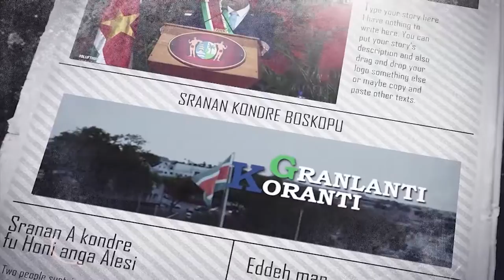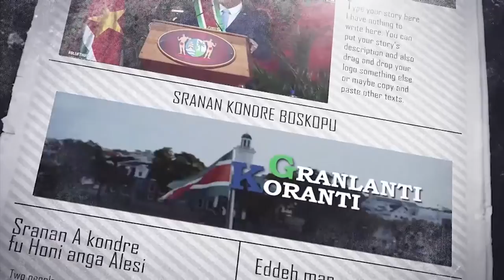𝔾ℝ𝔸ℕ𝕃𝔸ℕ𝕋𝕀 𝕂𝕆ℝ𝔸ℕ𝕋𝕀 (AUCAANS) DD 22 SEPTEMBER 2021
De onderwerpen in deze aflevering zijn:
-Covid-19-maatregelen verlengd tot en met 11 oktober 2021
-President Santokhi spreekt dank uit tijdens United Nations General Assembly (UNGA)
-Suriname en China breiden samenwerking uit.